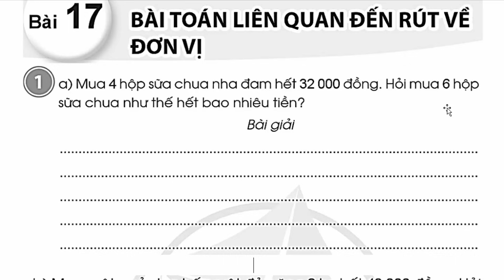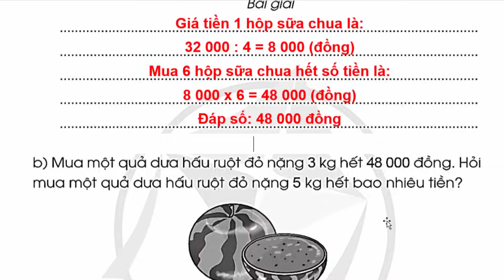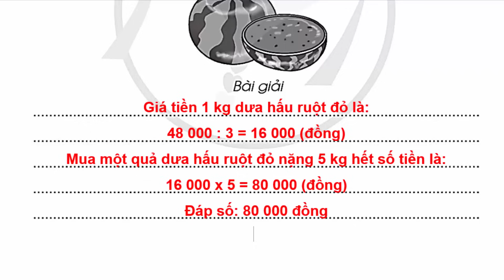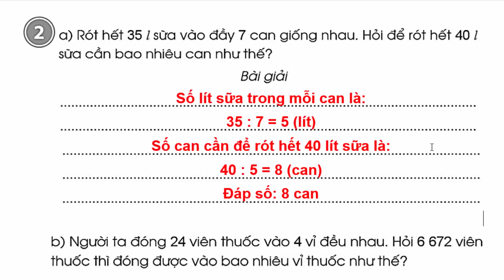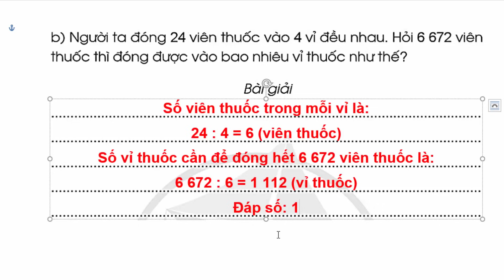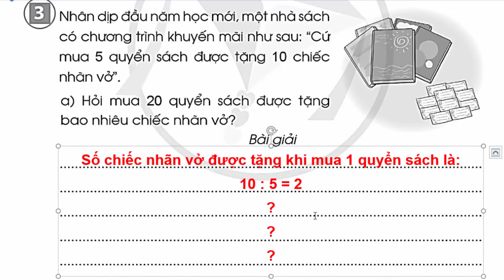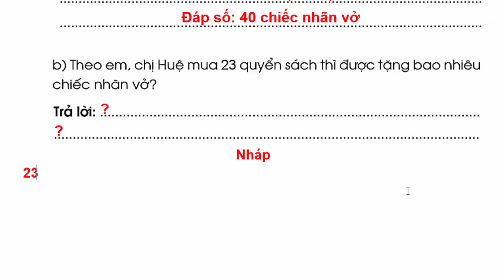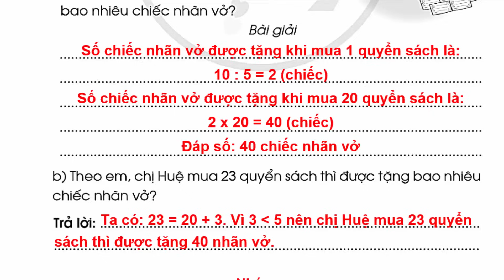Vở Bài Tập Toán Lớp 4 Bài 17 | Bài Toán Liên Quan Đến Rút Về Đơn Vị | Trang 41 - 42 | Cánh Diều